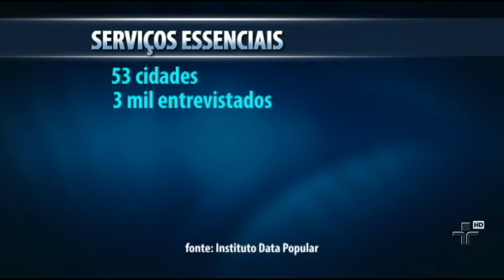Brasileiro se mostra insatisfeito com os serviços básicos